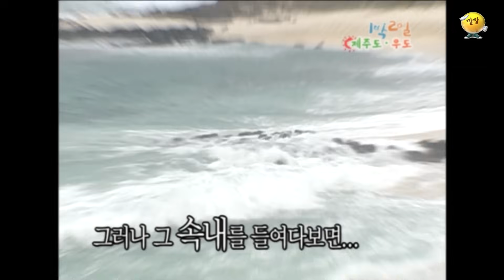[1박2일 스페셜] 이 한겨울에 입수하면 저녁을 준다고!? 당장 해야지!🤣 "제주도를 가다"│KBS 080127 방송